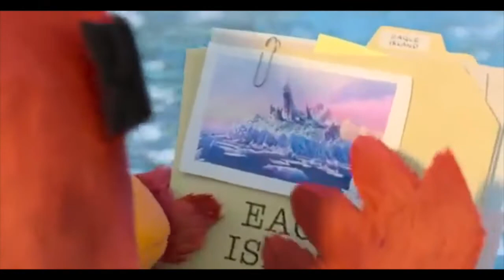Toon All-Stars to the Rescue Part 4 - Red Speaks to Alice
Cast Appearance:
- Corey - Alice (Alice in Wonderland (1951))
- Winnie the Pooh - Red (The Angry Birds Movie)
- Baby Kermit - Swifty (Arctic Dogs)
- Papa Smurf - Scoutmaster Lumpus (Camp Lazlo)
- Hefty Smurf - Raj (Camp Lazlo)
- Brainy Smurf - Lazlo (Camp Lazlo)
- Smurfs - Bean Scouts (Camp Lazlo)
- ALF - Mr. Link (Missing Link (2019))
- Garfield - Danny (Cats Don't Dance)
- Alvin, Simon and Theodore - Kevin, Stuart and Bob (Minions (2015))
- Slimer - Olaf (Frozen)
- Michael - Steven Universe
- Smoke - Killian (Spies in Disguise)
- The Dealer - Sid Phillips (Toy Story)
- Girl with Black Hat - Femme Fatale (The Powerpuff Girls)
- Boy in Yellow Jersey - Dash Baxter (Danny Phantom)
- Boy in Gray Sweatshirt - Francis (The Fairly OddParents)
- Bugs Bunny - Bob the Tomato (VeggieTales)
- Dad - Eugene Fitzherbert (Tangled)
- Mom - Rapunzel (Tangled)